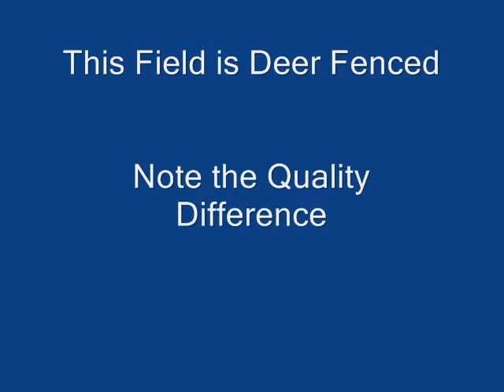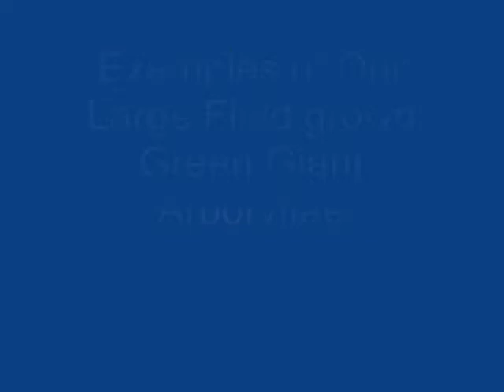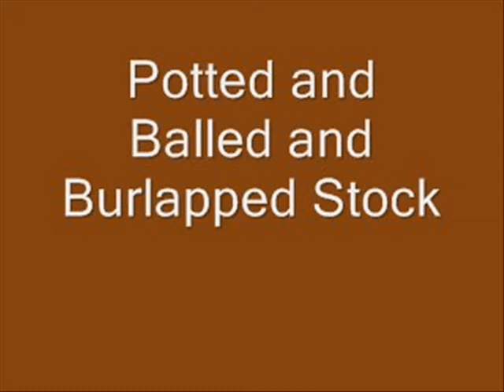Bambi Is Not Welcome Here